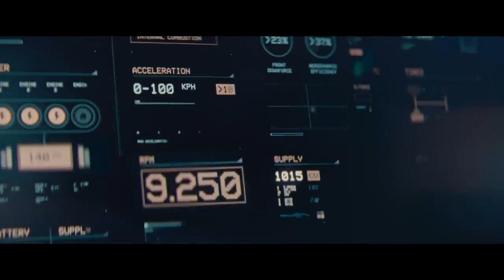Lamborghini Revuelto – From Now On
Lamborghini Revuelto – From Now On Vero Amore Advertisement Bullnbear Pubblicità Spot